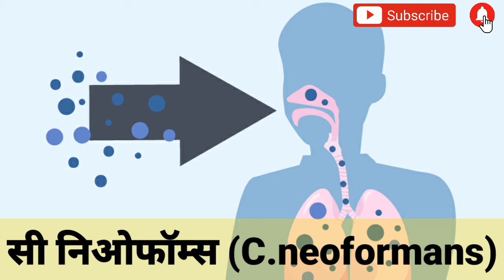कमजोर इम्युनिटी से होने वाले फंगल इन्फेक्शन। Type Of Fungal Infection.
Type Of Fungal Infection.